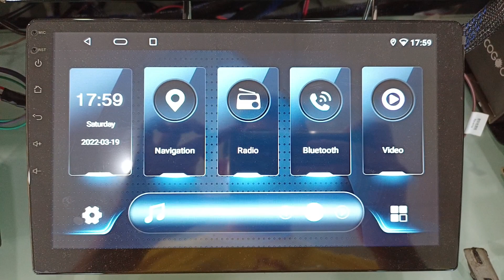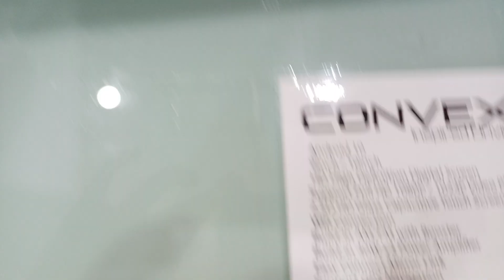Convex Special Edition T5 version Android Car Player - Fast Boot ON / OFF Sleep Mode Select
Convex Special Edition T5 version Android Car Player
Fast Boot ON / OFF Sleep Mode Select

Steps:
1) Full menu
2) Car setting
3) System setting
4) Password 20146699
5) Customized setting
6) Sleep power OFF

choose function you want .

📍Showroom & Installation Centre :
1918A, Jalan KPB 7, Kawasan Perindustrian Balakong
43300 Seri Kembangan, Selangor.D.E Malaysia

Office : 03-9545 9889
wechat ID : onebiz1 / onebiz2 / onebiz3 / onebiz4